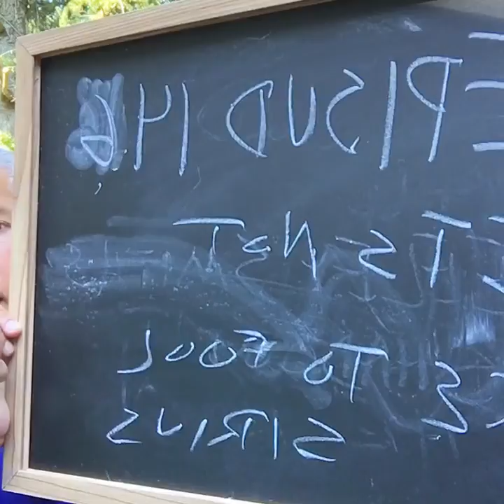Episud #146 it's not nice to fool Sirius beer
Point Brewing Siesta Key Citrus Ale